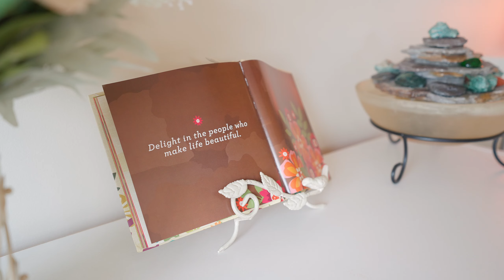Noel Jones Maroondah Presents: 76 Lakeview Drive, Lilydale